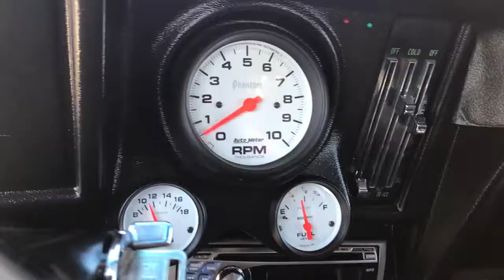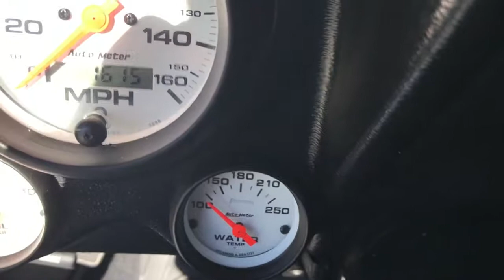1969 Camaro 396 Automatic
1969 Camaro 396 Automatic

396 Motor built to 402 / 425 HP
Roller Rocker
750 Holly Carb
Edelbrock Intake
400 Turbo Trans
Hole Shot Converter
B&M Shifter
12 Bolt Posi Rear End
American Eagle Racing Wheels
Custom House of Colors Paint
New Interior
Kohen Dash
All New Tinted Glass
2 1/2'” Chambered Exhaust
Power Steering
Power Brakes
Air Conditioning
Lakewood Traction Bars
Less then 2,000 Miles since restoration
Multiple show award winning Camaro